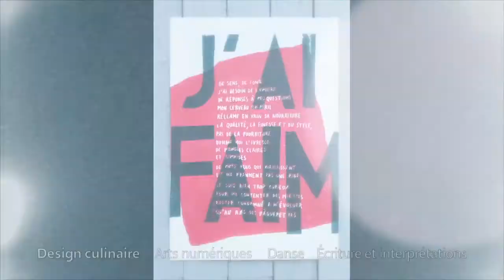Carte blanche à Oxmo Puccino - Émilie Laura Accipe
L’IMA aura 30 ans en novembre 2017, une belle occasion pour proposer une carte blanche à Oxmo Puccino, du 24 au 26 novembre 2017.
Ce moment en 3 temps marquera les volontés communes d’Oxmo et de l’IMA de célébrer le croisement de champs artistiques, le mélange de générations et le partage d’altérité.

.         Le Jour Où Tu Partiras (c’est ce que j’ai pu trouver pour
·         Auteurs : Oxmo Puccino et K-Reen
·         Compositeurs : DJ Sek et DJ Mars